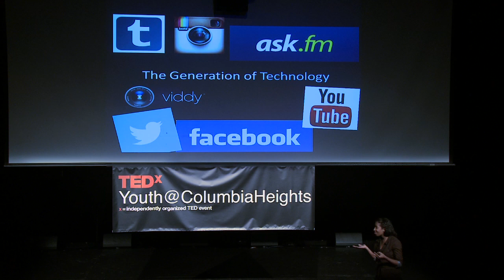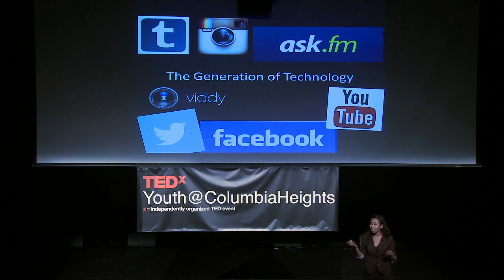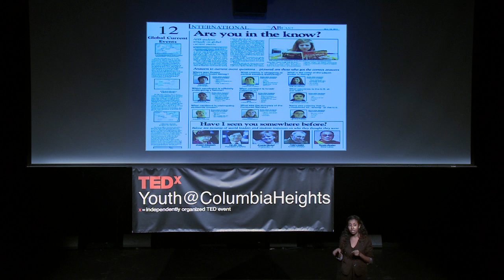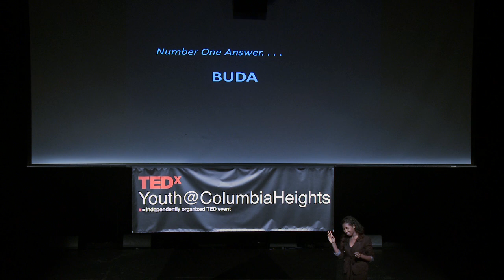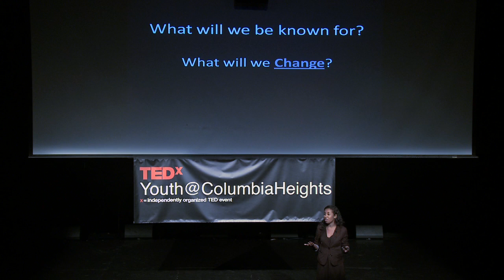A Generation of Change: Omnia Saed at TEDxYouth@ColumbiaHeights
Omnia Saed is a junior at Annandale High School and is interested in social justice, culture and entrpreneurship. She is the founder of RealTalk, an online radio for teens run by teens. The project is a place for teenagers to voice opinons, speak their minds, and gain perspective on the world we live in today.